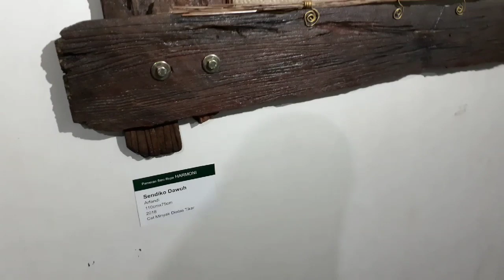Pameran Seni Lukis Surabaya-JawaTimur